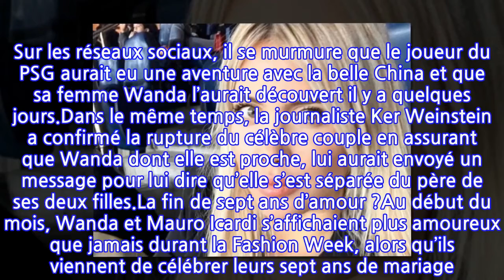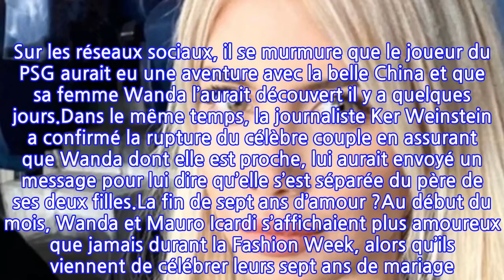"Une autre famille que tu as ruinée pour une sal*pe" : une célèbre WAG du PSG...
Que se passe-t-il entre Mauro Icardi et sa femme Wanda Nara ? C’est la question que tout le monde se pose depuis quelques heures face aux surprenantes déclarations de la mère de famille sur Instagram. Ce samedi 16 octobre 2021, la jolie blonde de 34 ans a partagé en story Instagram, le message suivant : "Une autre famille que tu as détruite pour une sal*pe." Dans la foulée, Wanda se désabonnait du compte Instagram de son époux… et quittait Paris le lendemain avec ses enfants. Ce dimanche, la mère de famille et femme d’affaires a en effet pris un vol pour Milan où ils possèdent un bel appartement et a quitté le domicile familial français situé à Neuilly-sur-Seine, avec ses cinq enfants. De quoi dévaster le célèbre joueur du Paris-Saint-Germain qui a littéralement manqué l'entraînement le jour-même. Mauro Icardi infidèle ? Très vite, les rumeurs de tromperies ont été lancées sur la toile. D’une part, le message cinglant de Wanda évoque une autre femme, d’autre part, les fans de la jolie blonde ont remarqué qu’elle s’est aussi désabonnée du compte de l’une de ses copines, l’actrice argentine China Suarez. Sur les réseaux sociaux, il se murmure que le joueur du PSG aurait eu une aventure avec la belle China et que sa femme Wanda l’aurait découvert il y a quelques jours.Dans le même temps, la journaliste Ker Weinstein a confirmé la rupture du célèbre couple en assurant que Wanda dont elle est proche, lui aurait envoyé un message pour lui dire qu’elle s’est séparée du père de ses deux filles.La fin de sept ans d’amour ?Au début du mois, Wanda et Mauro Icardi s’affichaient plus amoureux que jamais durant la Fashion Week, alors qu’ils viennent de célébrer leurs sept ans de mariage. Si ensemble ils ont deux petites filles prénommées Isabella et Francesca, il faut savoir que Wanda est aussi maman de trois garçons aînés nés de son précédent mariage avec Maximiliano Lopez.On note que Mauro Icardi et Maximiliano Lopez étaient coéquipiers il y a quelques années et Wanda aurait trompé son ex-mari avec son charmant collègue… avant de divorcer pour l’épouser. Une idylle qui avait donc fait jaser à ses débuts et qui continue de défrayer la chronique aujourd’hui.View this post on InstagramUne publication partagée par ℝ ℂ ℝ (@mauroicardi)ES